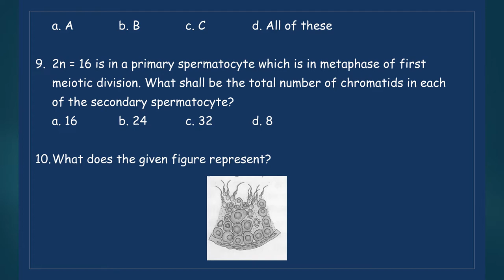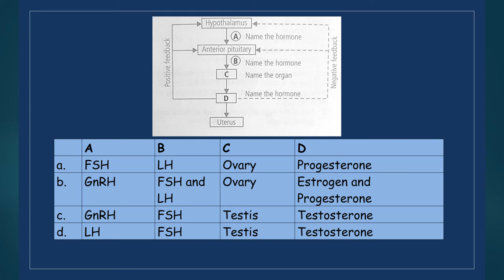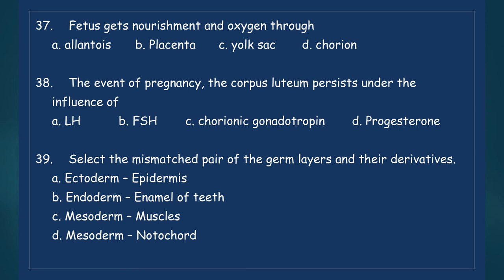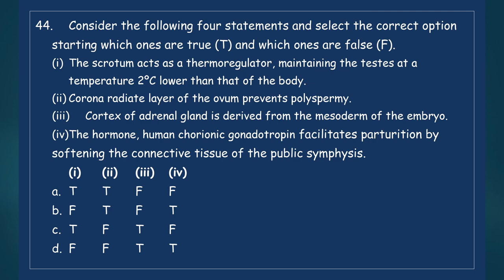NCERT#BIOLOGY#class 12#:- HUMAN REPRODUCTION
The video is a compilation of practice questions.